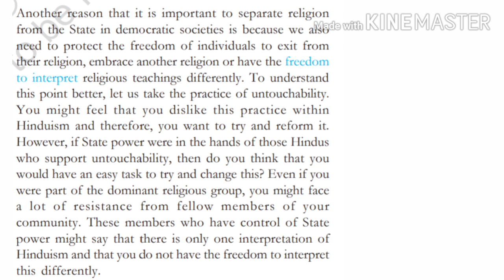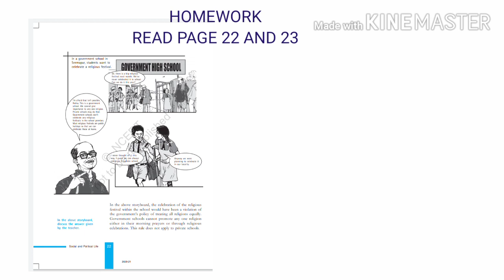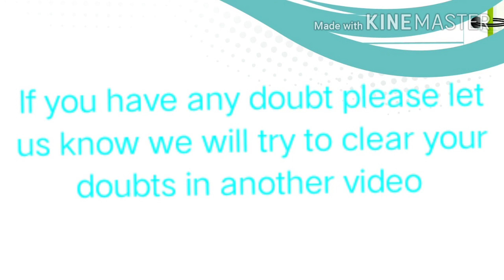Class 8 civics chapter 2 part 2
Class 8
Subject Civics